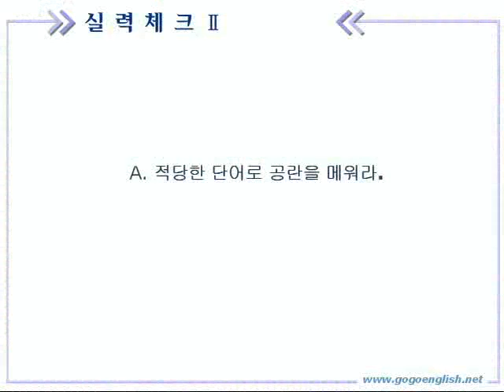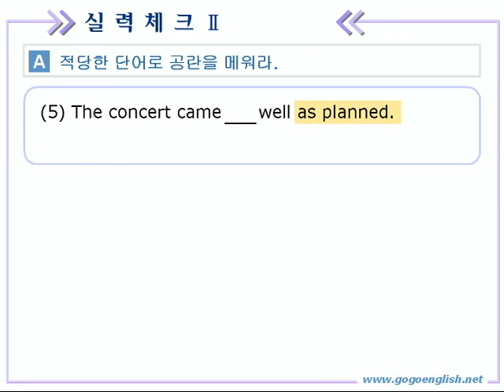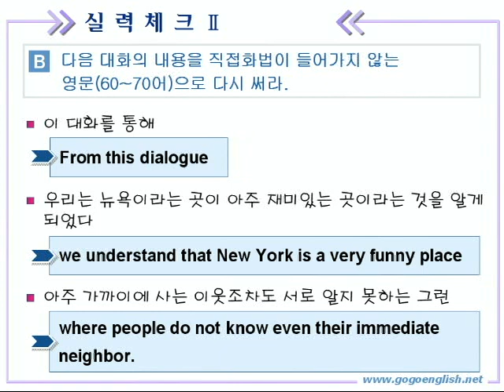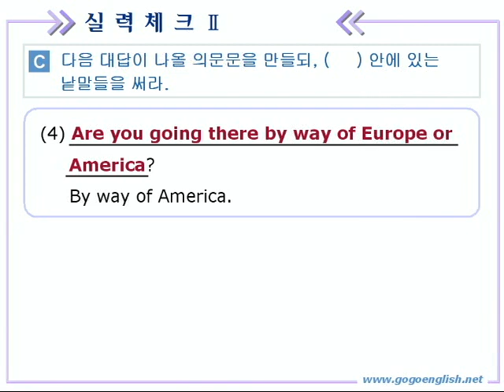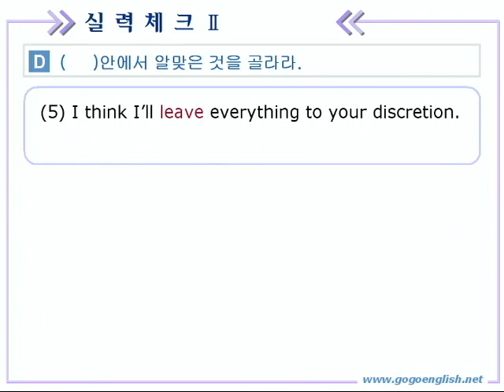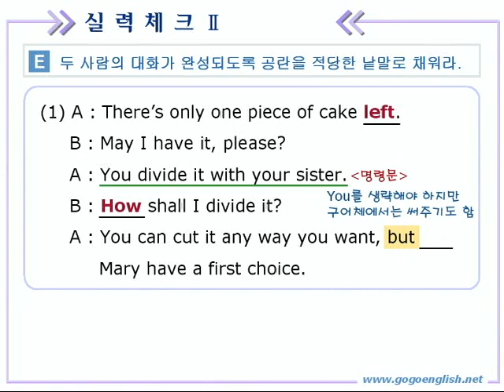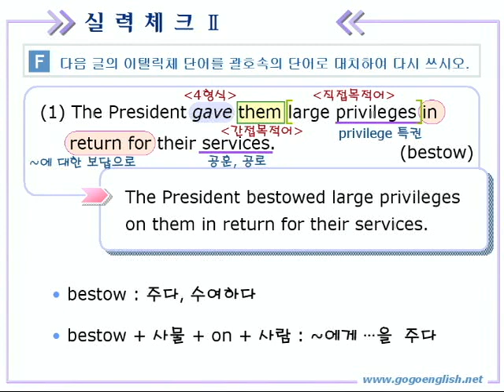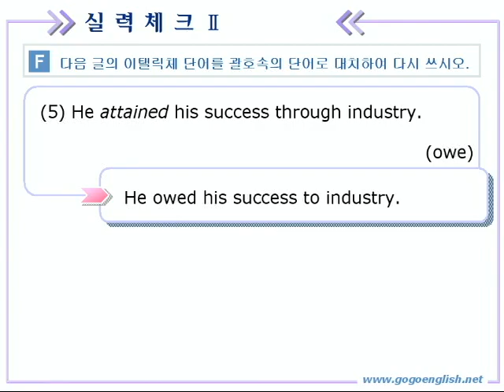종합영어 02장 3실력체크2